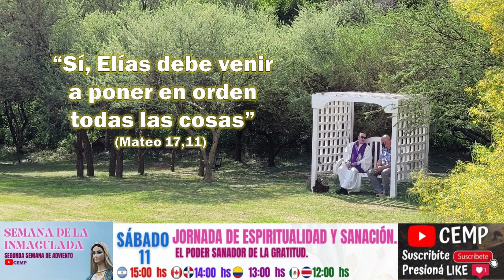Reflexión del Evangelio. Sábado 11 de Diciembre de 2021. P. Diego González CEMP